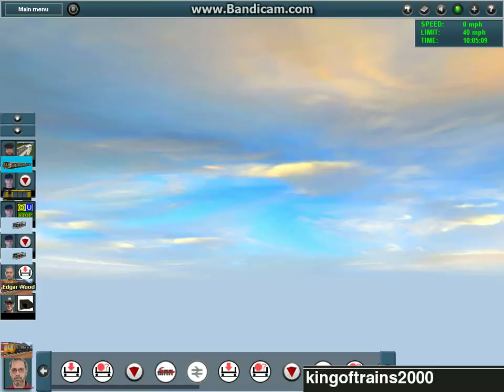Trainz 12: The Metro (AI Traffic Version)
Please don't spam my inbox or comments section asking for content. I will only give out content if I created it and felt like distributing it. If you ask for content, you will be ignored; and if it gets out of hand or nonstop, that certain someone will be blocked, No questions asked.